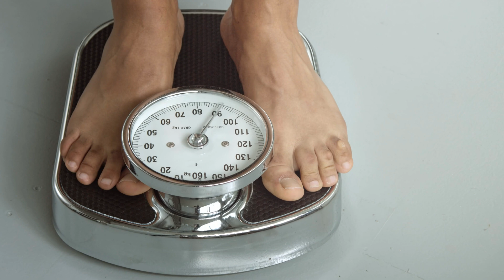Overactive bladder - do this! and let me do this! | UroChannel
Urinary urgency, frequency, nocturia: if this is you, you should watch this video because you may be suffering from overactive bladder syndrome. In this video on UroChannel Dr. med. Dr. phil. Stefan Buntrock, a board-certified urologist and sexologist from Göttingen explains Overactive Bladder (OAB), a condition affecting 16.5% of the US population, particularly those over 65. OAB is characterized by a sudden, uncontrollable urge to urinate, often due to abrupt bladder muscle contractions. It's crucial to rule out other conditions like bladder infections or cancer, though many causes remain unidentified. Research suggests oxidative stress and reduced blood supply to the bladder might be contributors.
Managing OAB starts with lifestyle changes. Diet plays a significant role: caffeine, alcohol, spicy foods, and artificial sweeteners can irritate the bladder, while balanced hydration is essential. Maintaining a healthy weight through regular exercise also helps alleviate symptoms. An interesting tip to manage urgency is to rub your earlobe, which can inhibit bladder signals.
Medical treatments primarily include anticholinergics, effective against bladder muscle overactivity but often causing side effects like dry mouth or constipation. Elderly patients should be cautious due to potential cognitive impacts. Another option is Botox injections into the bladder wall, which reduce urgency and frequency for several months but require periodic repetition.
Emerging treatments like shockwave therapy show promise. Traditionally used in urology for conditions like erectile dysfunction, shockwaves are now being explored for OAB. Studies, including one from Taiwan with 82 patients, have demonstrated significant improvements in bladder capacity, frequency, urgency, and nocturia after several sessions. Shockwave therapy's non-invasive nature and minimal side effects make it an attractive alternative.
OAB can significantly impact quality of life, affecting sleep, work, and social interactions. If you experience symptoms like urgency, frequency, or incontinence, consult your local urologist for a personalized treatment plan.